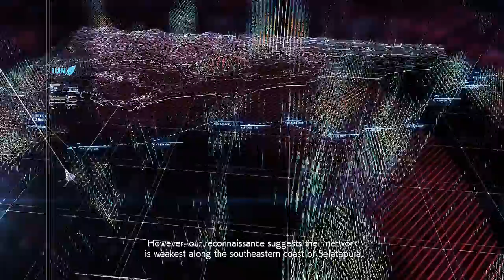Ace Combat 7: Skies Unknown-Rescue [Ace-Difficulty S-Rank]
We continue to push through the Ace combat 7 story attempting to beat the hardest difficulty with the highest Ranking!!!